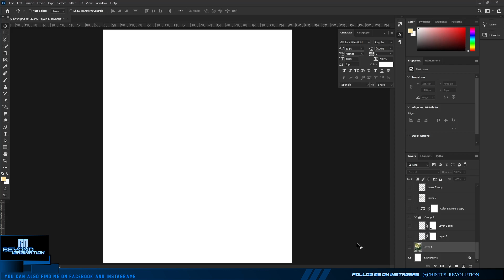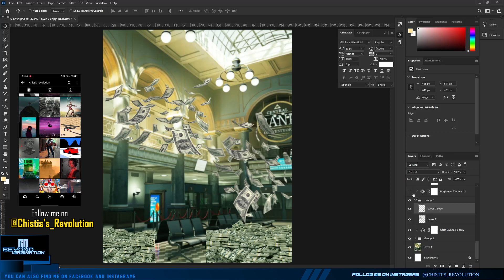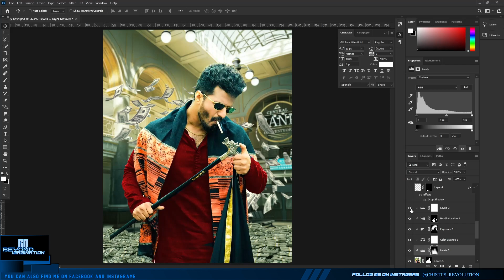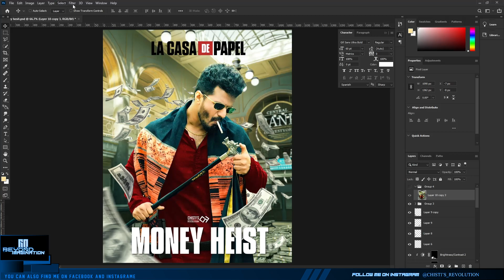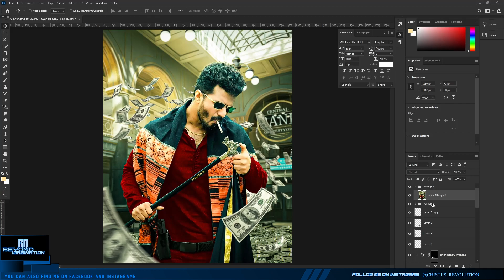Money heist X Musfiq R. Farhan I Custom poster Bangla tutorial I photoshop I Fan made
Custom made poster of musfiq r. farhan using photoshop I
Big fan